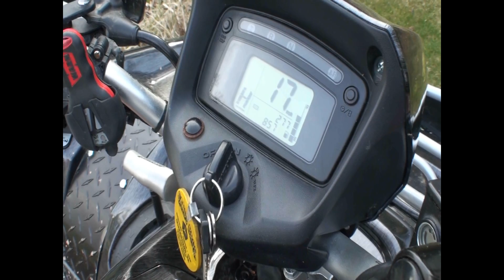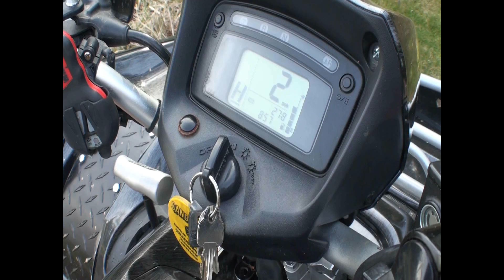test two.wmv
Test two on a 2008 Suzuki King Quad 750 AXI